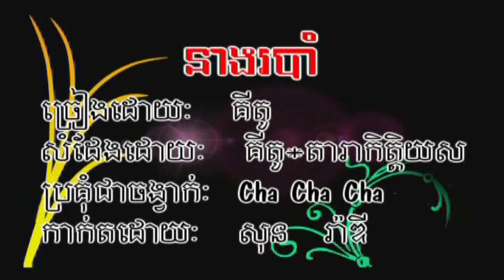ភ្លេងសុទ្ធ៖ នាងរបាំ | No singing៖ Neang Robom